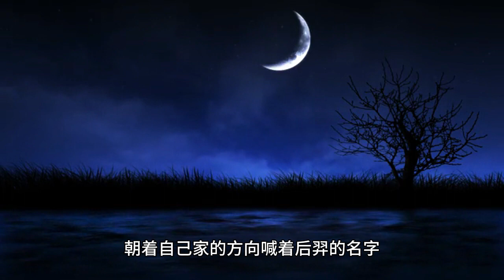Chinese traditional fairy tale - 中国神话故事之嫦娥奔月--Chang'e Flying to the Moon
Chinese traditional fairy tales are rich and diverse, reflecting the wisdom and imagination of the Chinese nation over thousands of years. These fairy tales are often passed down through word of mouth or written records, and are deeply loved by people of all ages.

Some famous Chinese traditional fairy tales include "The Butterfly Lovers", "The White Snake", "The Monkey King", "The Seven Sisters", etc. These fairy tales often involve mysterious and supernatural elements, as well as profound moral and philosophical implications. They not only provide entertainment and fun for the audience, but also convey the values and beliefs of the Chinese nation.

For example, "The Butterfly Lovers" tells the story of Liang Shanbo and Zhu Yingtai, who fall in love with each other but are separated by fate. Finally, they turn into butterflies and fly together forever. This fairy tale expresses the theme of eternal love and the pursuit of freedom and happiness.

"The White Snake" tells the story of a white snake who falls in love with a human being and gives birth to a child. However, due to the interference of external forces, she and her lover experience many difficulties and tribulations. This fairy tale explores the theme of love, family and responsibility, and reflects the complexity and diversity of human emotions.

In addition, "The Monkey King" and "The Seven Sisters" are also very popular traditional Chinese fairy tales. "The Monkey King" tells the story of Sun Wukong, a heroic monkey who helps Tang Sanzang obtain the Buddhist scriptures. This fairy tale is full of adventure and comedy, showing the courage, wisdom and justice of the Chinese nation. "The Seven Sisters" tells the story of seven sisters who are loyal to love and willing to sacrifice for it. This fairy tale expresses the theme of loyalty, courage and self-sacrifice.

These traditional Chinese fairy tales are not only entertainment, but also carry profound cultural and historical meanings. They are an important part of Chinese culture and should be inherited and carried forward.